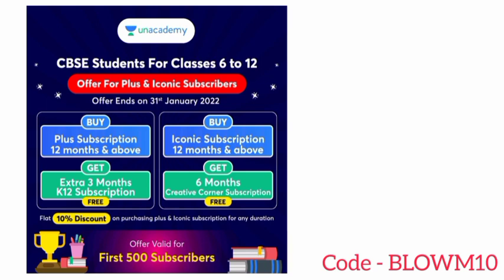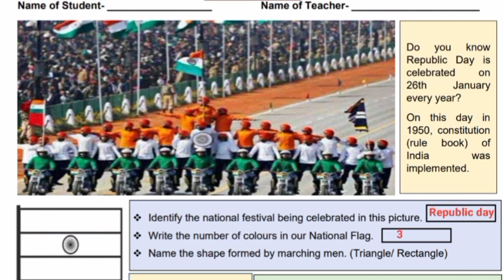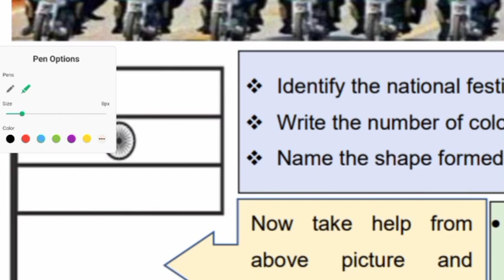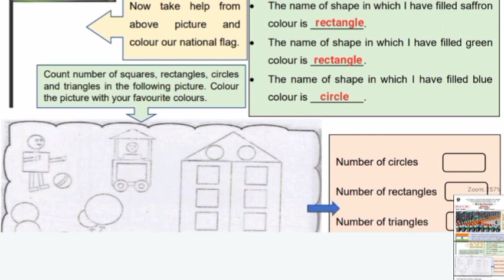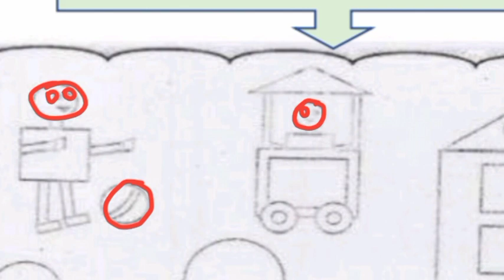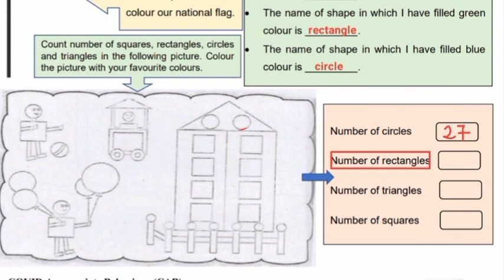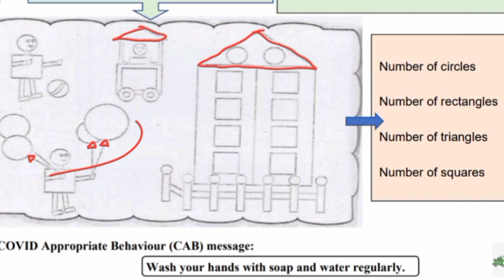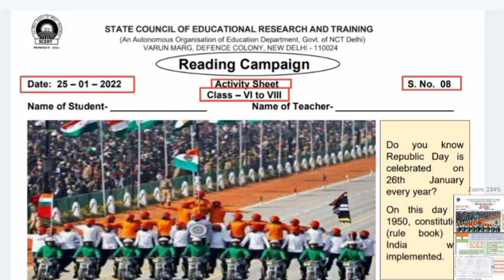worksheet 8 class 6 to 8 || class 6 to 8 activity sheet 8 || english medium worksheet no. 8 answers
Class 6 to 8 worksheet 8. (date - 25/1/2022) This worksheet is by SCERT.
I hope this video will help students to understand the worksheet 8 ( activity sheet 8) in easy and better way.

 कक्षा 6th से 8th की गतिविधी पत्रक 8 (दिनांक - 25/1/2022) "यह वर्कशीट SCERT के द्वारा दी गयी है।
मुझे उम्मीद है कि यह वीडियो छात्रों को वर्कशीट 8 (activity sheet 8) को आसान और बेहतर तरीके से समझने में मदद करेगा।